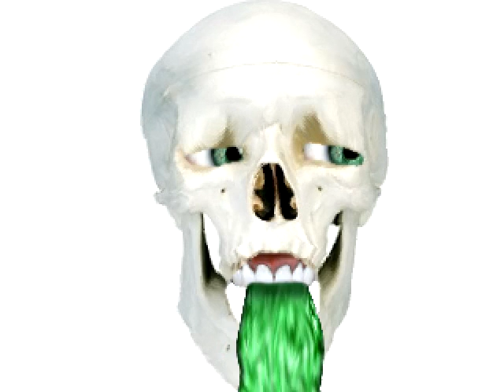The wierdest video on the planet?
2 cats, 2 dogs, and lots of other wierd creatures.